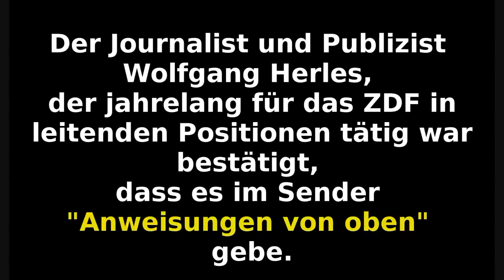ZDF Journalist Wolfgang Herles bestätigt „Wir müssen so berichten, wie es Frau Merkel vorgibt“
„Wir müssen so berichten, wie es Frau Merkel vorgibt“